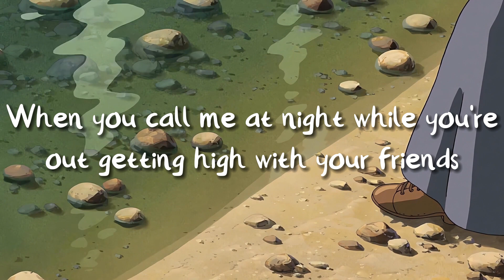Those Eyes - New West (Lyrics) | Memusicbox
Those Eyes - New West (Lyrics)

Have Fun

Getting high with your friends (high with your friends)
And all I see is you and the small things you do

new west newwest new music music finneas billy eilish justin beiber edwin raphael fintan marcos g j ember x lovers conan gray shawn mendes coldplay oasis elton john ariana grande noah cyrus dylan sinclair daniel caesar the beatles jonas brothers john mayer acoustic toronto music for studying music for sleeping summer 2020 those eyes hate that i love you call me call me when you hear this song music video ep ed sheeran